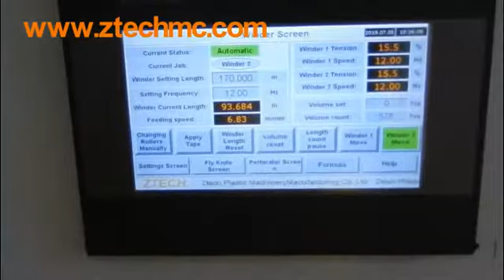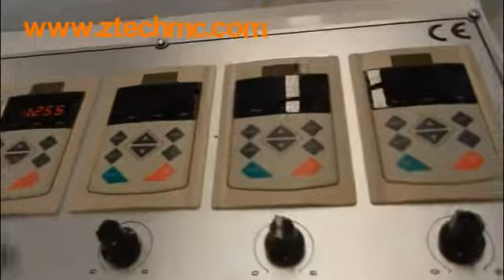Double screw air bubble film machine